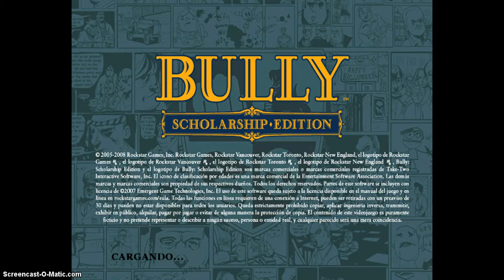Desorden en BULLY y Golpes ilegales